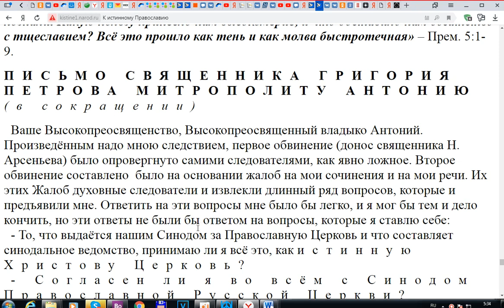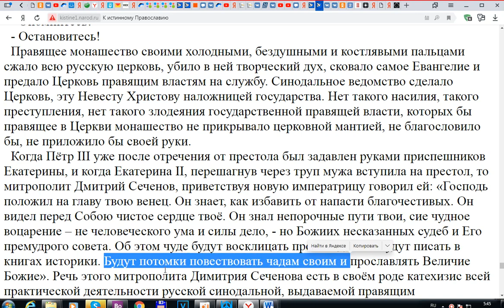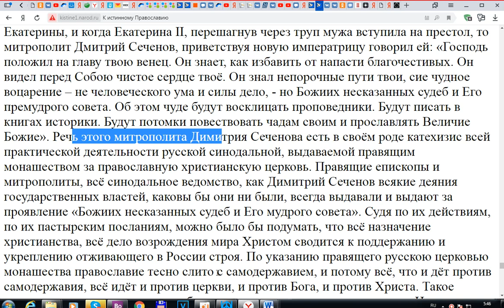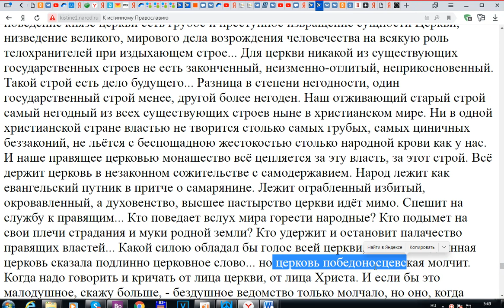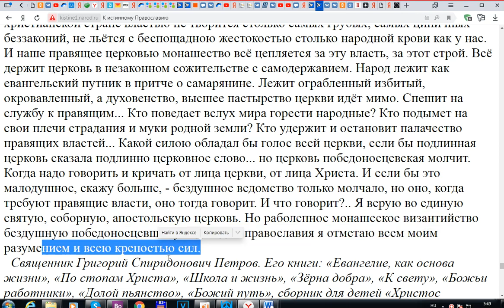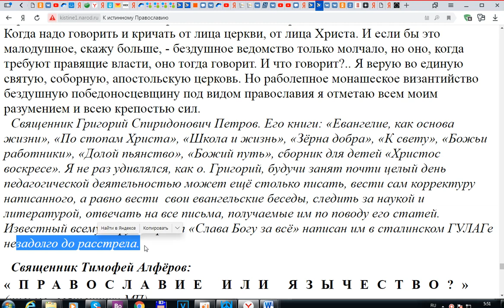ПИСЬМО СВЯЩЕННИКА ГРИГОРИЯ ПЕТРОВА МИТРОПОЛИТУ АНТОНИЮ в сокращении. Часть 2